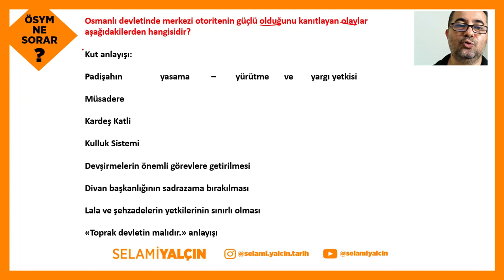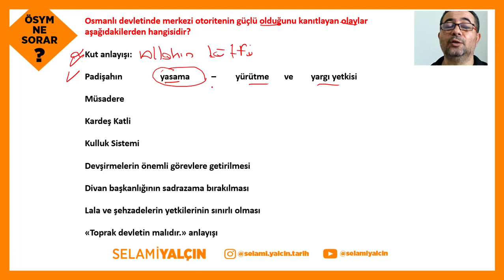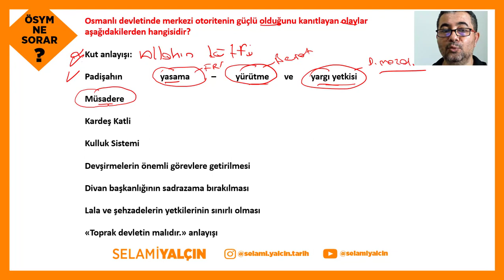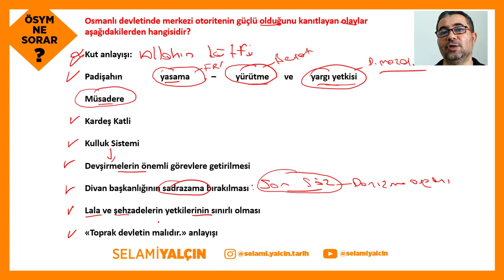51. OSMANLI MERKEZİ OTORİTESİNİN GÜCÜ - ÖSYM NE SORAR